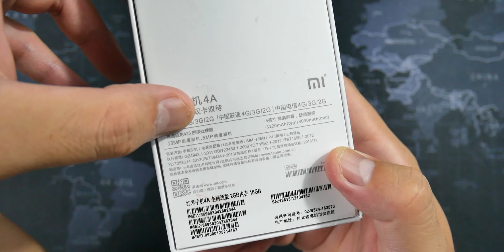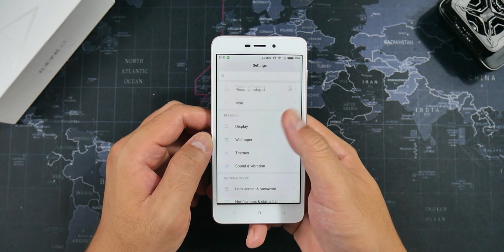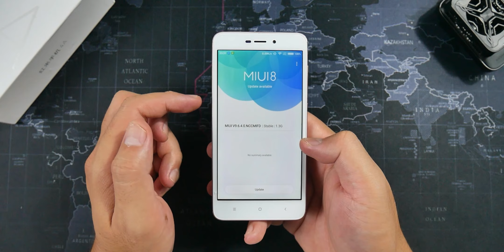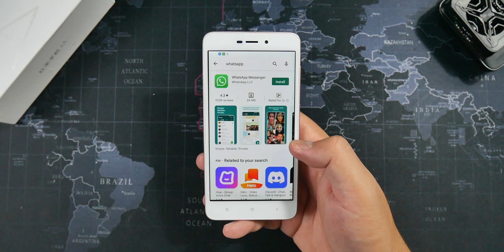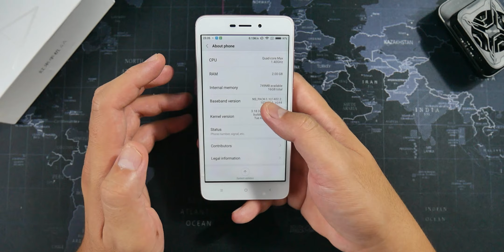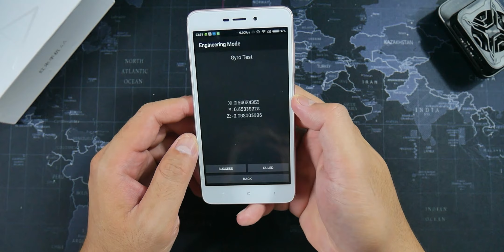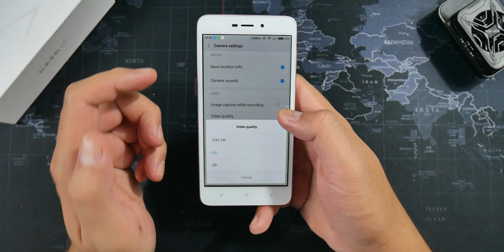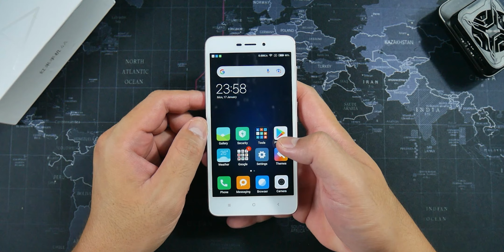Beli Redmi 4A Cuma 300 Ribuan Saja di Tahun 2022😆😆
HP Android Murah
Display, Camera, Gaming, Mobile Legends